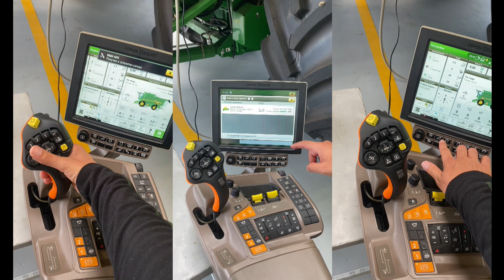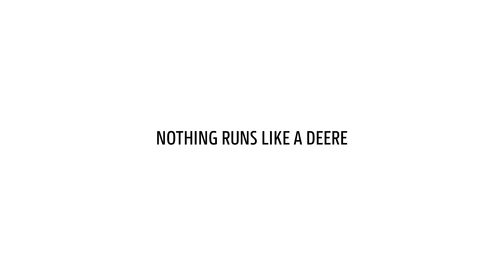Megatron Harvest 2023 Part 1- Жътвена кампания 2023г. подготовката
Megatron Harvest 2023 Part 1- Preparation; Жътвена кампания 2023г. - подготовката.